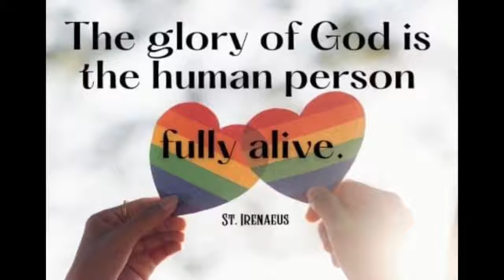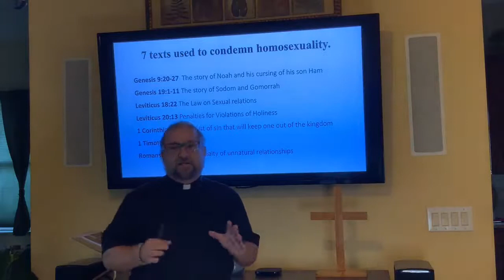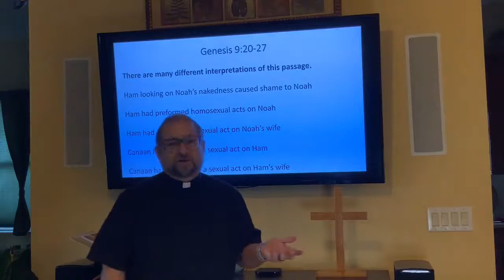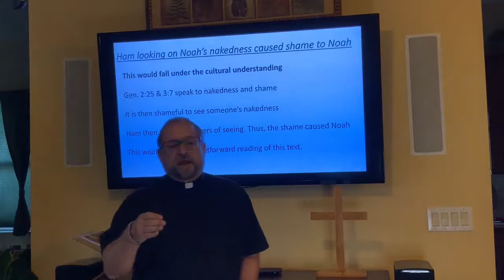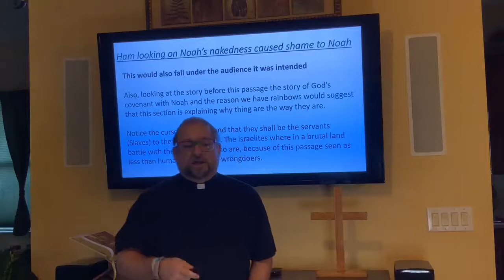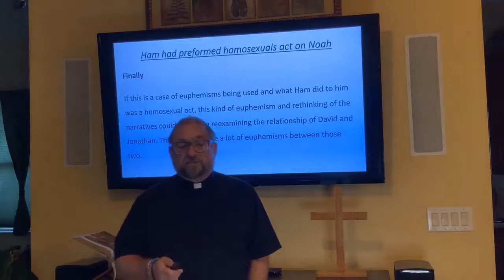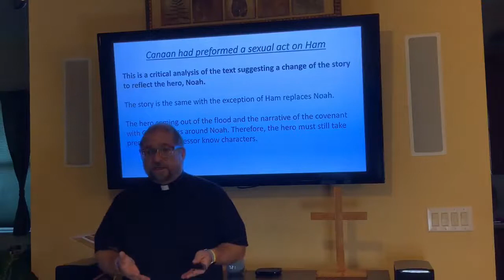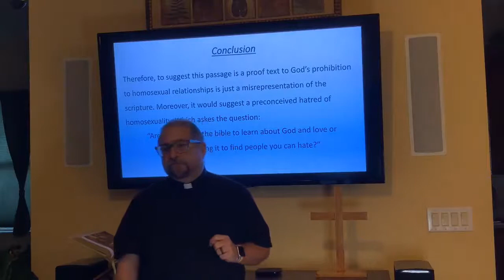Homosexuality in the bible 2 Genesis 9 Ham and Noah